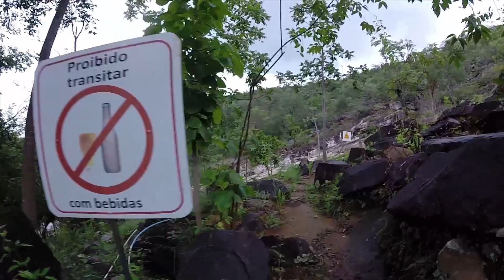Vlog Cachoeira do Boqueirão Joaquim Felício/MG - Camping com cascata e piscina de borda infinita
Olá, viajantes!
Nesse vlog a gente mostra mais um camping muito tranquilo pra ir com a família, mesmo com crianças pequenas.
Joaquim Felício é uma cidade pequena, muito charmosa, com a maior pedra de cristal natural que já vimos, exposta em uma das suas praças principais.
Ela é rodeada por cachoeiras e outros lugares lindos, dos quais, vamos mostrar mais um pouco por aqui.
Se você também gosta de vlogs de acampamento, com dicas de lugares pra visitar, principalmente por Minas Gerais, se inscreve no canal, ativa o sininho, curte e compartilha por favor, é de graça e nos ajuda muito a continuar produzindo esse tipo de conteúdo para vocês!

Abraço e até o próximo episódio dessa nossa viagem à Serra do Cabral!